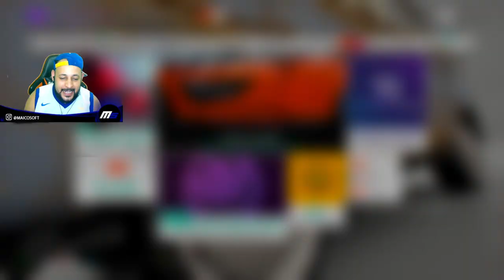KOMBI COM MOTOR DE BUGATTI VS FERRARI VS GALLARDO - FORZA HORIZON 4 ONLINE 2021